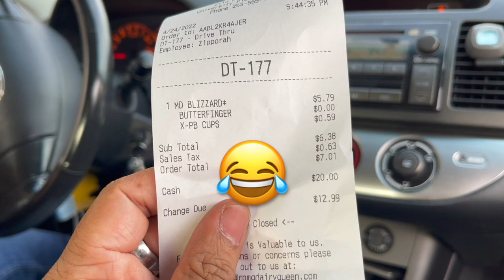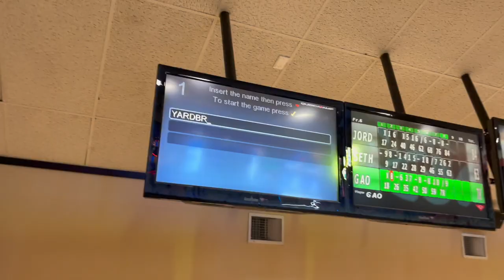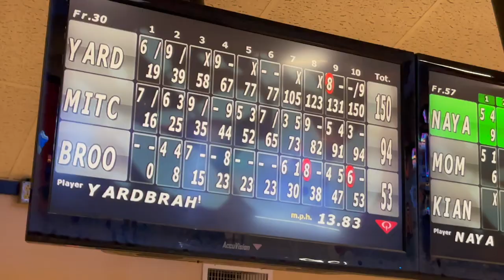Mowing in the rain and bowling! 1st mow? lol Overseeding is not germinating!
Oh yeah mowing in the rain cause who cares anymore about the weather hahaha Saturday Sunday Monday fundays! My name is YardBrah and this is my lawn care journey! Once you get to doing this to your lawn send me pictures and videos of your before and afters so I can feature you on my channel!